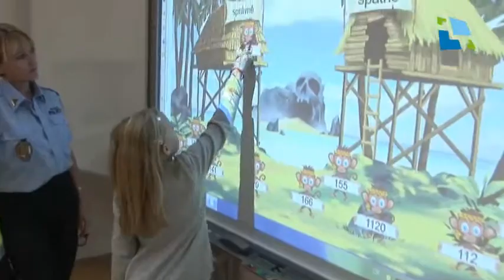Zázemí u dopravního hřiště je plně využívané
Zázemí u nově postaveného dopravního hřiště v Třebši už v plné síle slouží veřejnosti. Do výukových učeben za městskými strážníky přijíždějí desítky školáků z celého města, svůj prostor tady mají i senioři. Za pomoci interaktivních tabulí se tady zdokonalují nejen v dopravní výchově, ale také v dalších tématech prevence kriminality.